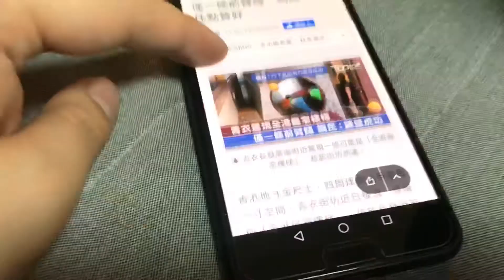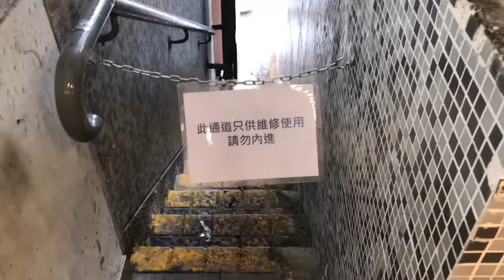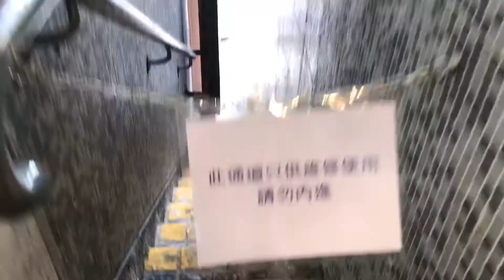Kenson周圍去之全港最窄嘅樓梯介紹 The Most Narrow Stairs in Hong Kong